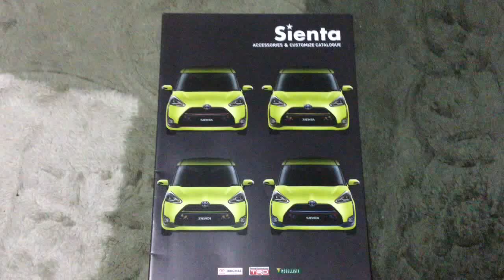トヨタ シエンタ sienta TRD カタログ